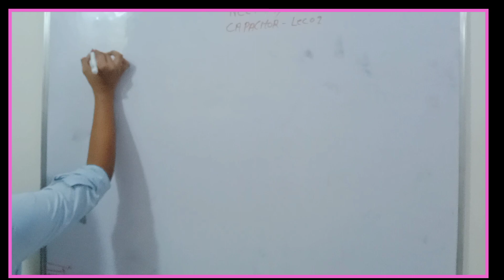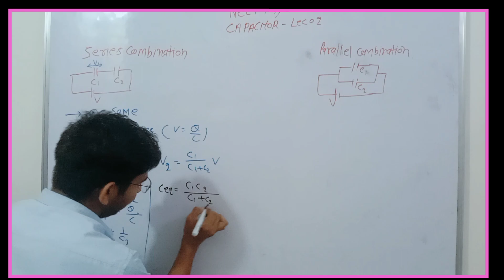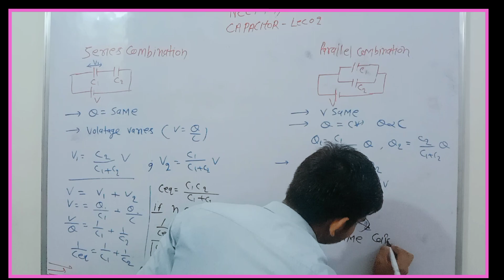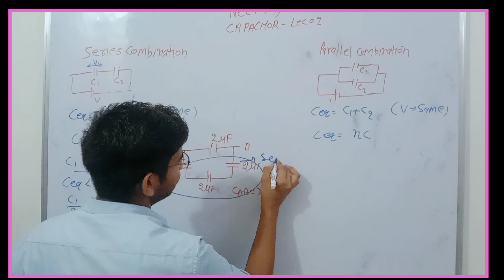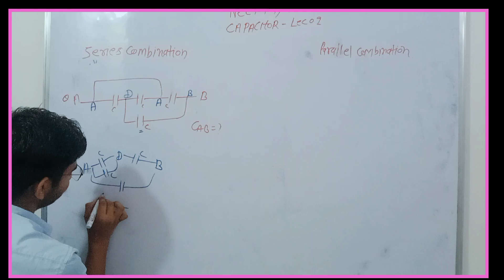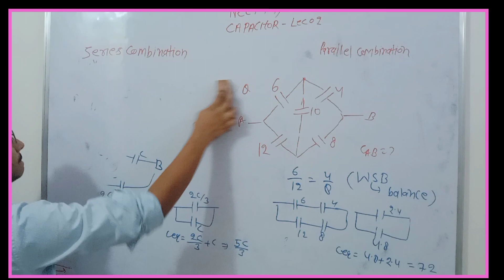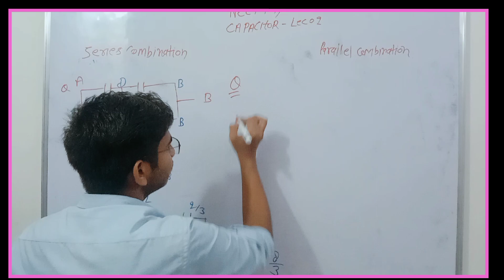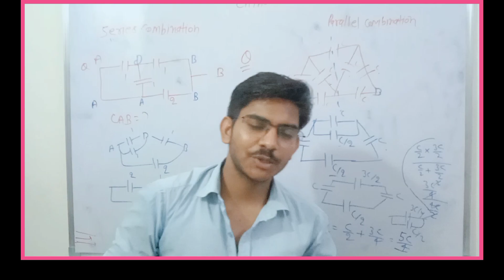Neet physics lec 04 Combination of capacitor.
best upsc motivation songs

lbsnaa songs

upsc videos

ias motivation songs upsc motivation video

ias ips best motivation video Ibsnaa Missouri motivation video

best upsc motivational videos upsc motivational song

ias motivational song ips motivational song

best upsc motivational videos

best ias motivational videos new ias motivational videos motivational song new ias motivational videos motivational song motivational song new ias motivational song

upsc motivational song ias motivational song

motivational videos

ias upsc crackers lbsnaa song

Missouri song

muje dusman ke baccho ko padana hi song best

upsc motivation ,ias motivation

motivation song motivation video

,motivation ,upsc motivational video,

ups motivation,

great motivation, best motivation song,

powerful motivation, ias motivational video,

upsc motivational songs, motivational songs,

ins motivational video
Description

student motivation,

civil service motivation, ias motivation, ips motivation, upsc motivation, motivational video, upsc motivational video, motivation, motivational,

ips motivational video, motivational speech,

your Quaris- Sovendra tomar perfect man neet YouTube channel